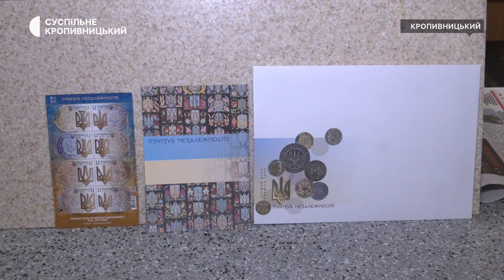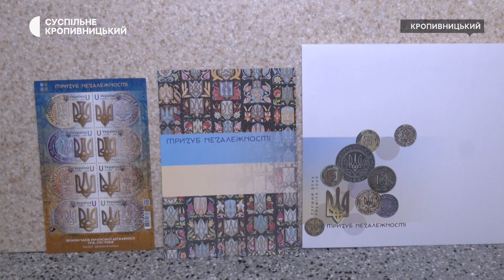На Кіровоградщині продають марку "Тризуб Незалежності", випущену до Дня Гідності та Свободи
Марку "Тризуб Незалежності" до Дня Гідності та Свободи з 21 листопада можна придбати у поштових відділеннях Кіровоградської області. У Кропивницькому спецпогашення цієї марки не проводили, воно було у Києві, розповіла Суспільному керівниця Кропивницького регіону "Укрпошти" Тетяна Капустіна. Що зображено на марці, дізнавався Олександр Сметанко.